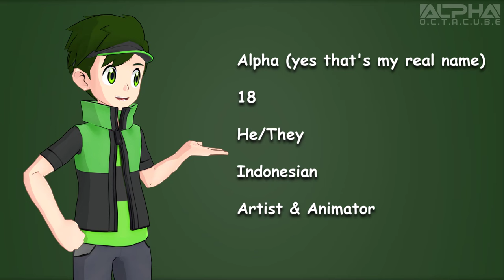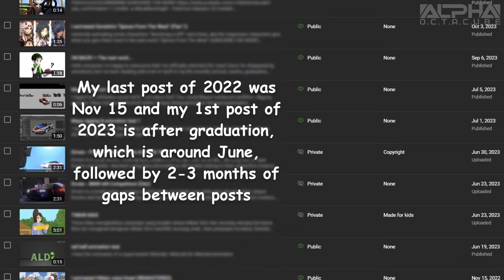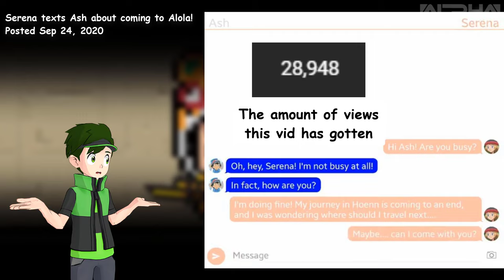Something important.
I'll be addressing my inactivity throughout this year and the future and direction of this channel in this video.

Thank you for being with me this year, and I hope that 2024 will be a great year for both me and you all :)
CREDITS:
● MikuMikuKnight - Pokémon Masters EX models:
● JaredNyts - PGR Shader